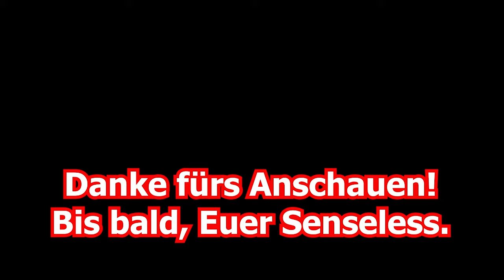Battlefield V | Gefangen in Bertas Speckwülsten | Let's Play BF5 German Deutsch Gameplay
und willkommen. Heute tobt der Kampf um Arras. Ein malerisches Kleinod im Herzen Frankreichs.

Euer